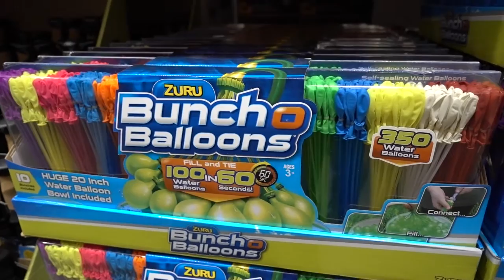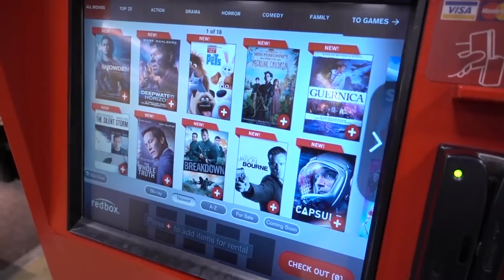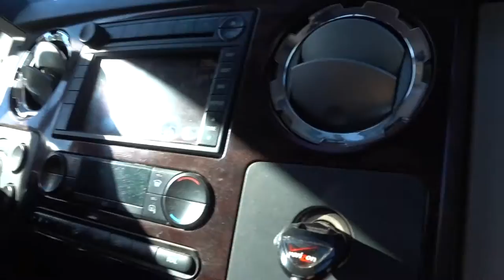We all start somewhere!!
Vlog 01

Sorry for the shaky scenes. First time shooting on this camera. Still getting used to it.